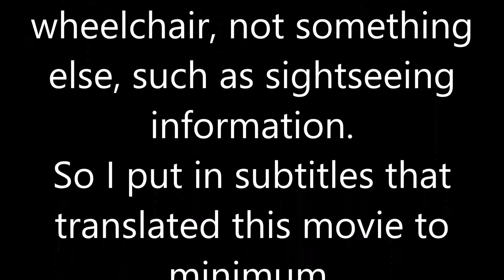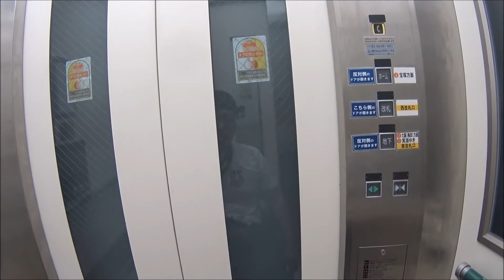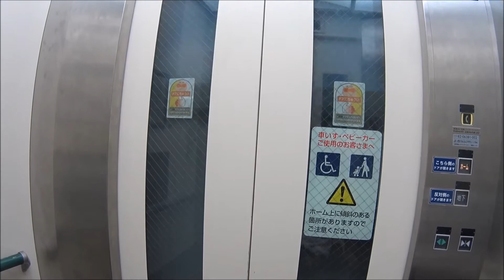車いす道中記 阪急石橋駅乗り換え 宝塚本線→箕面線 大阪府池田市編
車いすで、大阪府池田市にある阪急電鉄の石橋駅にて、阪急宝塚本線宝塚方面ホームから、阪急箕面線に乗り換えたときのものです。